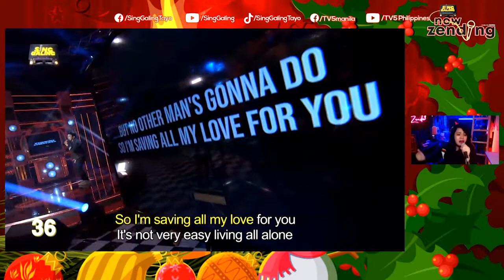Now Zending Highlight: Kantahan with Zendee "Saving All My Love"